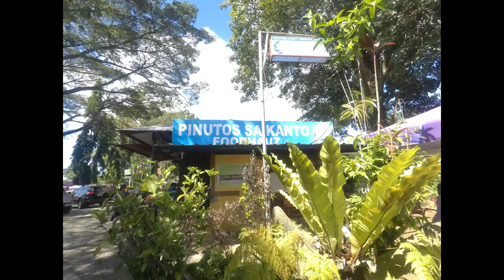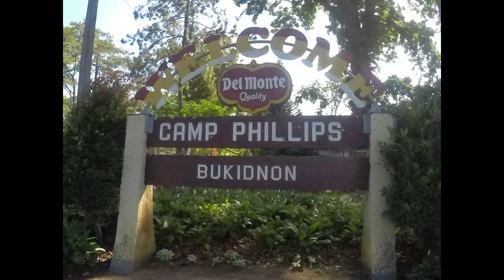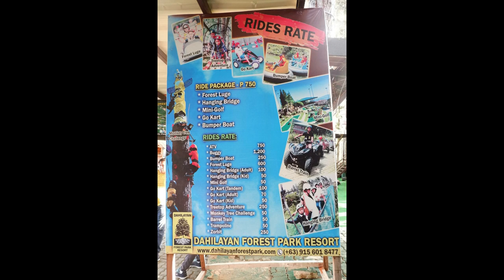DAHILAYAN ADVENTURE PARK (Cagayan de Oro)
Asia's 1st Longest Dual Zipline